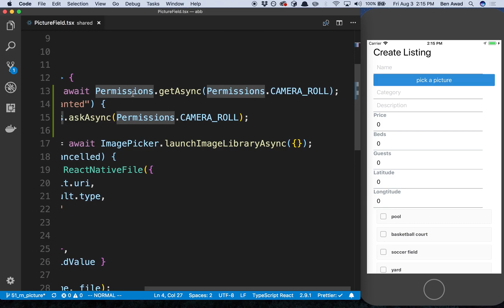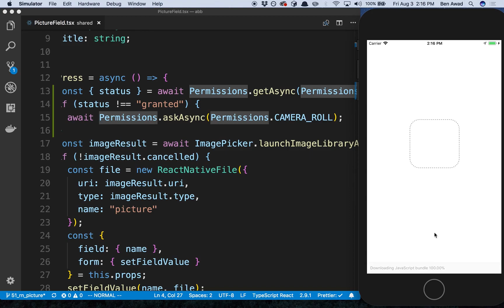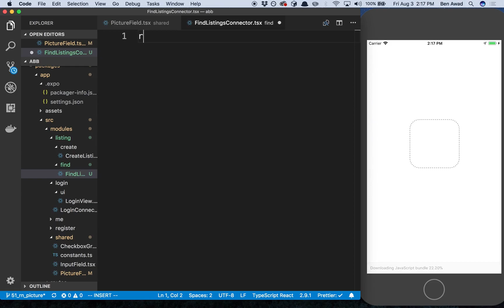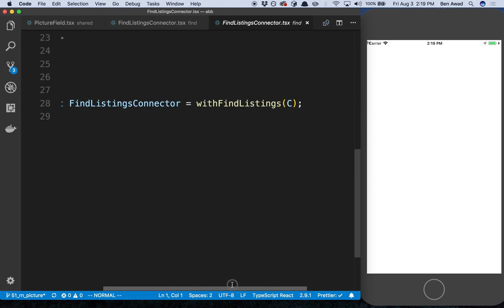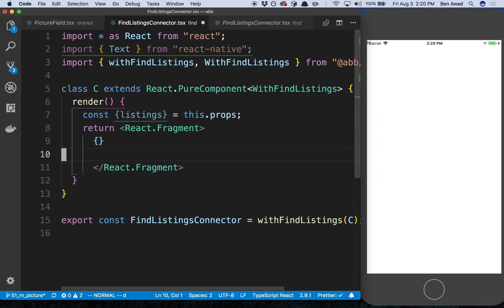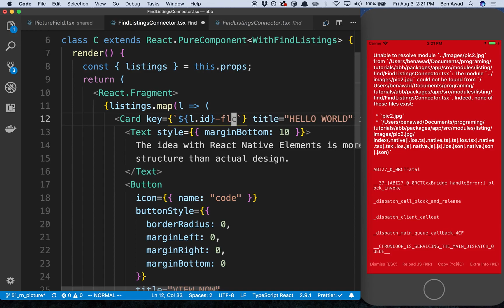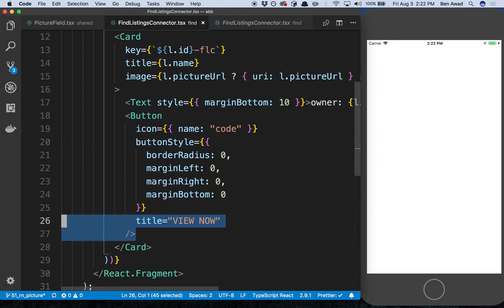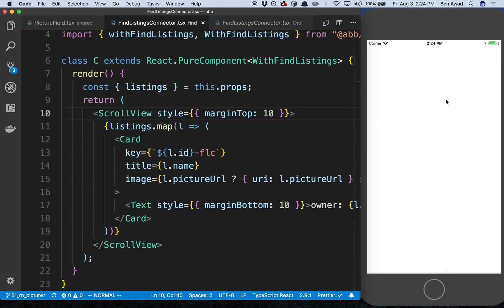Displaying Cards from React Native Elements - Part 52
Learn how to use the cards from React Native Elements.